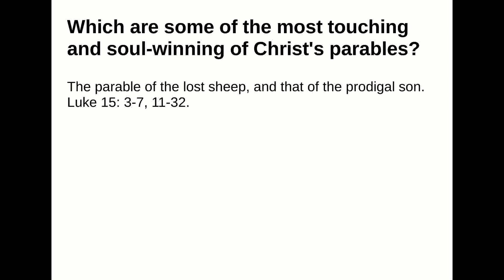Which are some of the most touching and soul-winning of Christ's parables?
Answer:
The parable of the lost sheep, and that of the prodigal son. Luke 15: 3-7, 11-32.